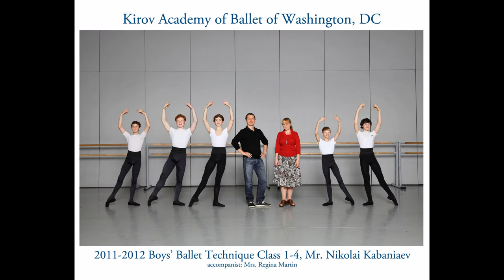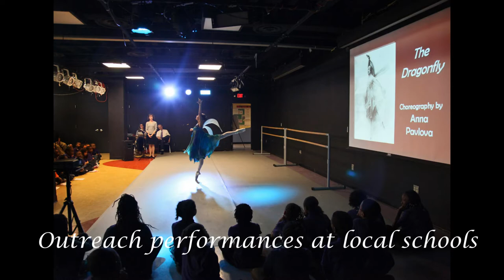KAB DVD.mp4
Images from the Kirov Academy of Ballet of Washington, DC.